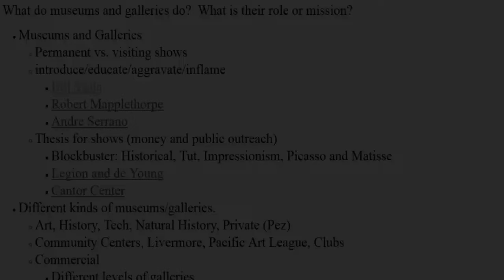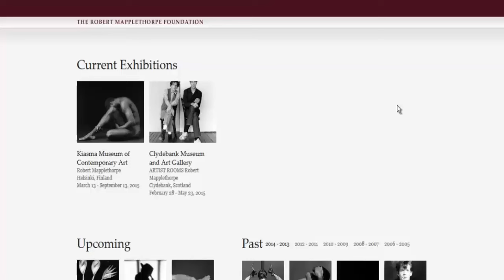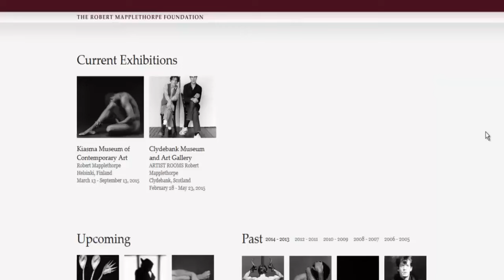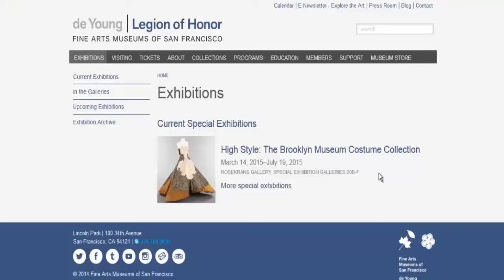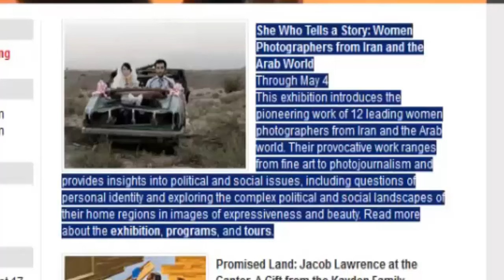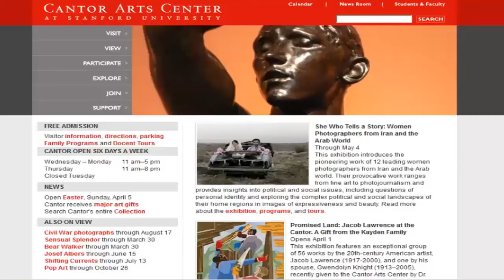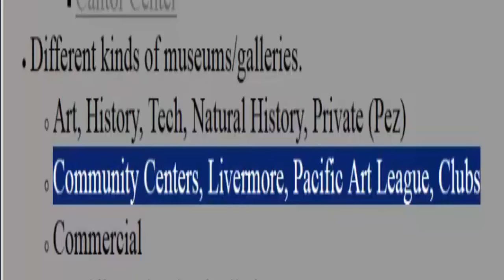How to Identify Different Exhibition Venues Part 1 Museums and Art Centers